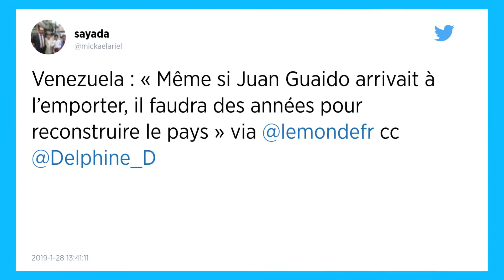Venezuela. Juan Guaido appelle à manifester pour faire basculer l’armée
S’exprimant en direct dans une vidéo sur Twitter diffusée dimanche soir, le président par intérim du Venezuela Juan Guaido a appelé d’abord à une mobilisation « pacifique » mercredi pour paralyser le pays, puis à une « grande mobilisation nationale et internationale » le samedi.

Le président autoproclamé du Venezuela, Juan Guaido, a appelé à deux nouvelles manifestations, mercredi et samedi, pour faire basculer l’armée, principal soutien du président élu Nicolas Maduro, et accompagner l’ultimatum européen en faveur d’élections libres.

« Mercredi de midi à 14 h, partout au Venezuela nous descendrons dans les rues […] pour exiger des forces armées qu’elles se mettent du côté du peuple, et samedi (nous appelons à) une grande mobilisation dans tout le Venezuela et le monde pour accompagner le soutien de l’Union européenne et l’ultimatum », a déclaré dimanche soir, sur twitter, le député de droite de 35 ans, chef du Parlement.
Six pays européens (Espagne, France, Allemagne, Royaume-Uni, Portugal, Pays-Bas) ont donné samedi à Nicolas Maduro huit jours pour convoquer des élections, faute de quoi ils reconnaîtront Juan Guaido comme président. L’ultimatum expirera dimanche.

L’Union européenne a brandi pour sa part une menace plus floue : elle « prendra des mesures » si des élections ne sont pas convoquées « dans les prochains jours », y compris concernant « la reconnaissance du leadership » dans le pays.

Célébrer le « soutien inédit du monde entier »
Samedi, « nous célébrerons ce soutien inédit du monde entier à notre cause, mais aussi en comptant sur le fait que sera sur le point d’expirer l’ultimatum de l’Union européenne (sic), pour parvenir à la fin de l’usurpation, au gouvernement de transition et à la convocation d’élections libres », s’est félicité Juan Guaido.

Jusqu’à présent, Nicolas Maduro se montre inflexible. « Personne ne peut nous donner d’ultimatum », a-t-il déclaré à la chaîne CNN Turk;